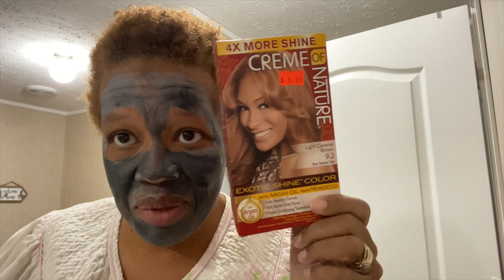First Day Back At the Amazon FC After Quarantine| Mobile Home Diva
Hello Family,

Its my first day back at work and I wanted to share it with you. Have a great week!

Christie Vaughn
4920 Bill Gardner Parkway # 103